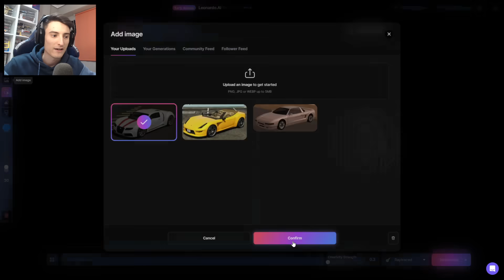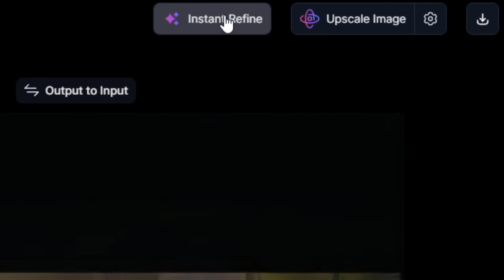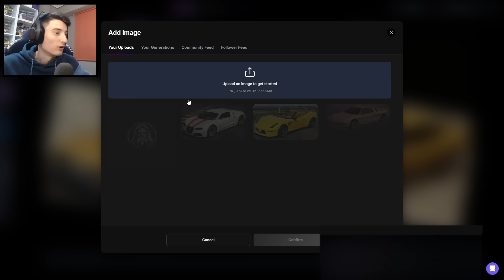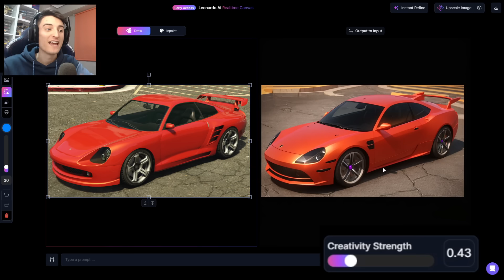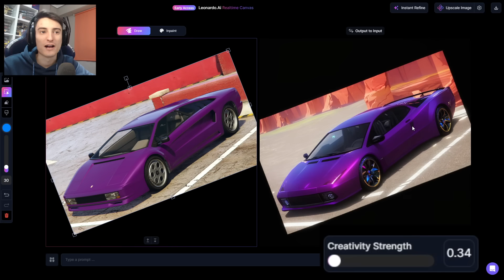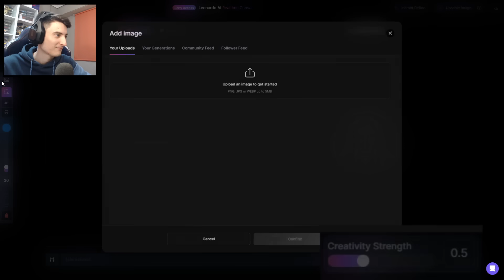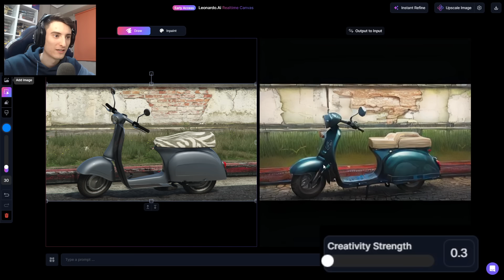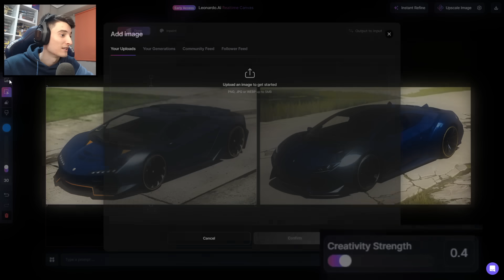¿ESTOS SON LOS COCHES DE GTA 6?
Hoy os traigo un vídeo bastante interesante en el que vemos diferentes coches de GTA 5 y GTA 4 modernizados gracias a la IA Leonardo.AI. Esto nos sirve para hacernos una idea de como podrían lucir los coches en Grand Theft Auto 6. ¡Muchas gracias a Budda por pasarme la IA!